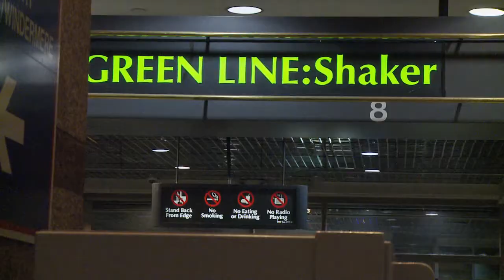"Doing the most Good" 3rd Place Personality Profile (POY)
2011 ONPA POY
"Doing the most Good" 3rd Place Personality Profile
Ali Ghanbari - WJW, Cleveland